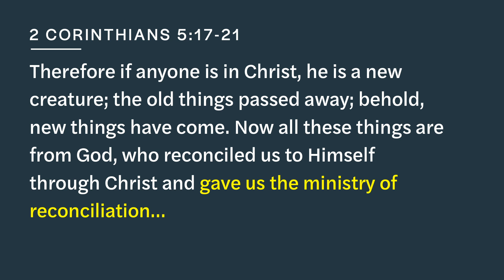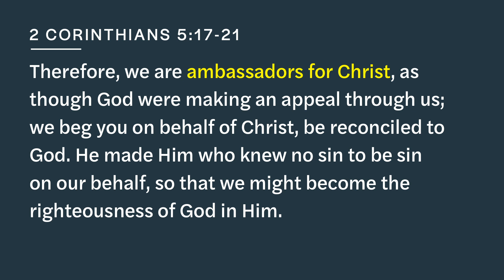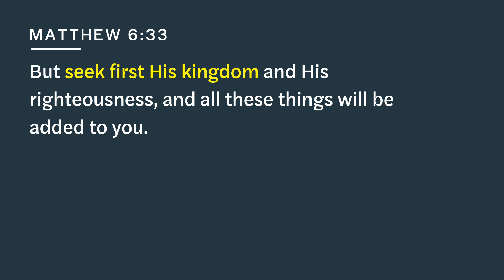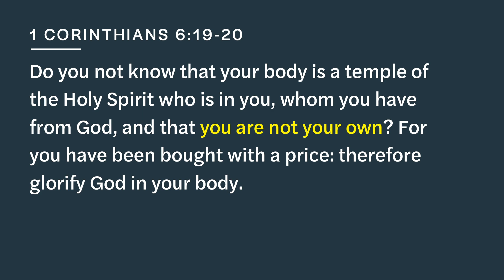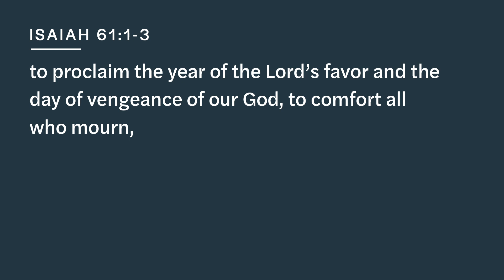Ambassadors of Christ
John Matthew Goodwin of Worship with Us joined us this morning to talk about being ambassador's of Christ as we live from our identity in Christ to experience our destiny.